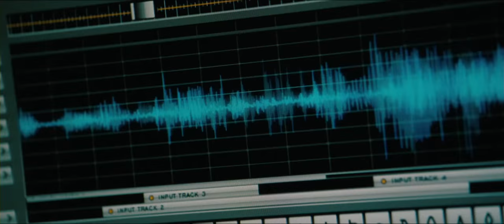Jackie Evancho - The Company You Keep - Clip #5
Clip from Jackie Evancho's movie debut in the Robert Redford film "The Company You Keep" - Clip #5